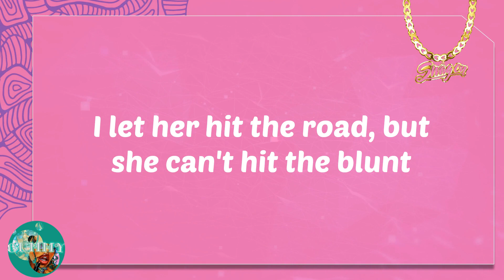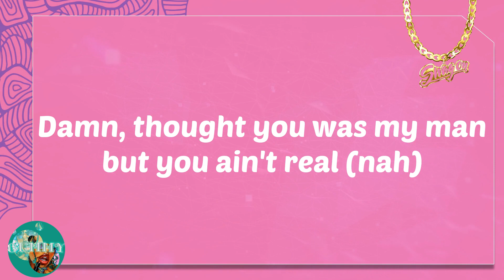Blue Bills (Lyrics) - DJ Scheme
Lyrics:
(Y'all rockin' with DJ Scheme, little bitch)
(Nuri the G.O.A.T)
Woo
Back ends, lil' freak bitch, break her back in
I was on the road gettin' dough, these niggas has-beens (on that road)
Bust down Rollie, diamond-dancin', Michael Jackson (bust down)
Headed to that bag in the jag', while they captions (damn)
I let the bitch choose up
I wanna fuck her from the back to the front (to the front)
I let her hit the road, but she can't hit the blunt
Niggas lookin' for a problem, we got what they want (we got what they want)
Nigga, we is not the same, I swear you niggas punks (niggas punks)
You froze up when they went and robbed you, why you didn't dump? (Froze up)
I been ballin' like a Laker, I can't even dunk (she chose up)
I been sippin' on some tech, I ain't gettin' drunk (whoo)
I be strapped up with a Tec, I ain't gettin' punked (brrat, brrat)
You niggas really out here starvin' like they missed they lunch (nigga)
I'ma bust a couple rounds than rather throw a punch (brrat)
I knew I'd make a couple million (ayy), niggas had a hunch (ayy, ayy)
I'm a walkin' lick, walk around, blue bills (yeah)
I'ma fuck your ho, yeah, she lit, no pills (no pills)
Drunk lil' bitch, I won't fuck 'cause that's weird (uh-uh)
Leave a bitch heart broke, face full of tears (yeah)
Angel on my side but the devil in my ears (ayy)
Demons in my room but the Glock downstairs (downstairs)
I'ma push the start, self park with the wheels (vroom)
Damn, thought you was my man but you ain't real (nah)
I been fucked up in the crib watchin' deals
You a grown bitch but you can't buy your own meal (huh?)
I don't give a fuck, that's really how I feel (how I feel)
I'ma walkin' god, broke niggas gotta kneel (gotta kneel)
I been packin' bricks like my man Shaquille O'Neal (yeah)
Who knockin' on my door at twelve? Disappear (yeah)
Boots on my feet, bitch, with the Moncler (yeah)
Leather in my Porsche, bitch, I feel like Top Gear